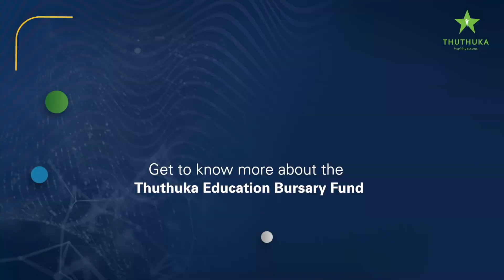1~Get to know more about The Thuthuka Education Bursary Fund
1~Get to know more about The Thuthuka Education Bursary Fund